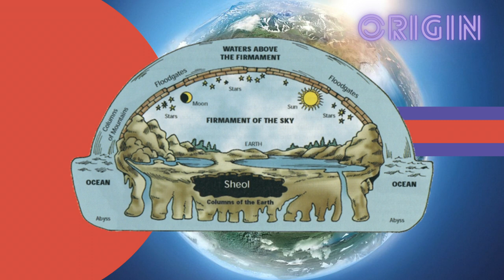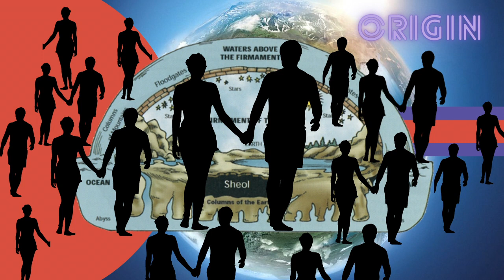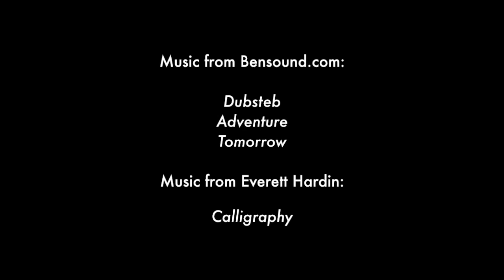Story of Dwelling | Eschatology 101, Ep. 2 | Ethan Hardin | theHeart Boone Youth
Join Ethan in a metaphorical metanarrative helicopter... (what?) You'll see. We are studying the end... but we have to get a lay of the land first. The story of the bible is soooo big, let's take it one theme at a time. This time it is about how God wants to dwell with his people. Buckle in.